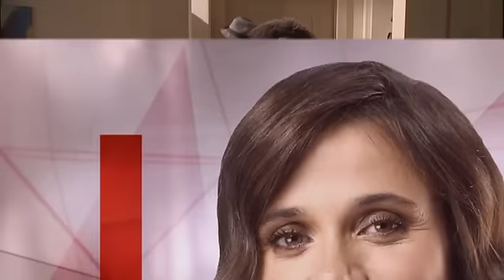A IMPOSTORA QUINTA